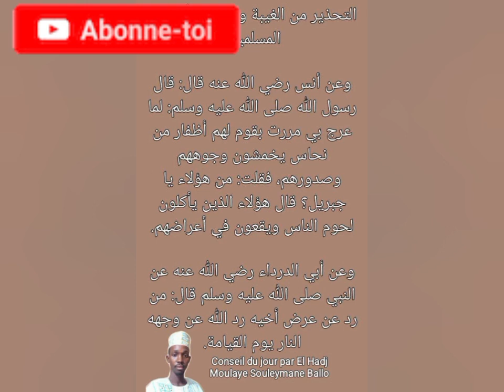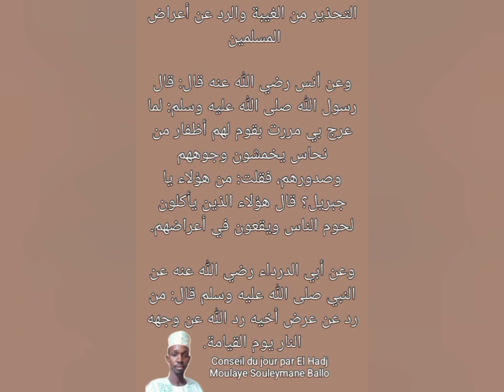conseildujour et hadithdujour ( Médisance en enfer )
Chaque jour un 1⃣ conseil
par El Hadj Moulaye Souleymane Ballo